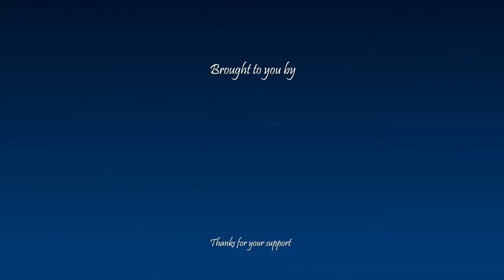How to pronounce پری in Persian or Farsi pari girl name